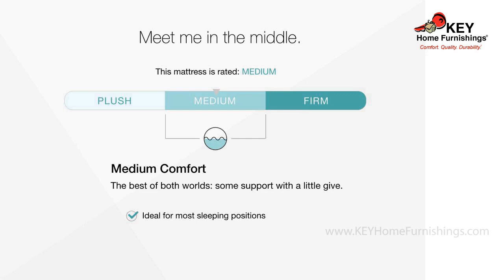Ashley Sealy Gratifying Cushion Firm Queen Mattress 2073740M | KEY Home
Ashley Sealy Gratifying Cushion Firm Queen Mattress at KEY Home!
Get details about the Ashley Sealy 2073740M.
Full-body support and comfort is waiting to grace your bed with the Sealy Gratifying queen mattress. Sumptuous top layer is expertly crafted to conform to your unique body and keep you cool as you rest. Innovative Posturepedic Technology™ helps provide pressure relief where you need it most. Look forward to rewarding sleep and refreshing mornings. Foundation/box spring available, sold separately.
Comfort level: cushion firm
12 profile
Ultra-Stretch ComfortLoft™ cover allows the top layer to conform to the body
Chill™ cover for hot sleepers, durable knit fabric cover with chill cooling material for cool-to-the-touch comfort
SealyChill™ gel memory foam promotes cool-to-the-touch comfort
Posturepedic Technology™ pairs state-of-the-art engineering with highest quality materials to target right level of support for each area of the body
Sealy ComfortSense™ gel memory foam designed to be more breathable
SealySupport™ gel base foam is high quality firmer supportive foam
Reinforced edge system allows use of the full surface of the mattress and provides a solid seating surface
10-year limited warranty, made in the USA, CertiPur-US certified, adjustable base compatible
State recycling fee may apply
Foundation/box spring available, sold separately
Note: Purchasing mattress and foundation from two different brands voids warranty
Weight
78 lbs.